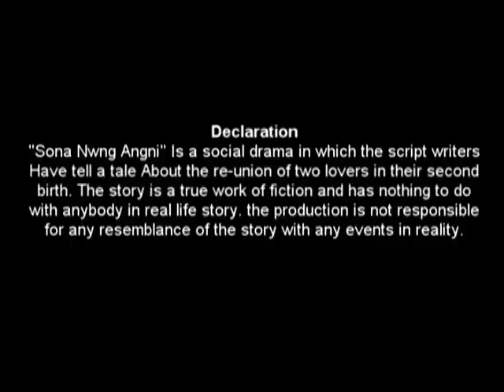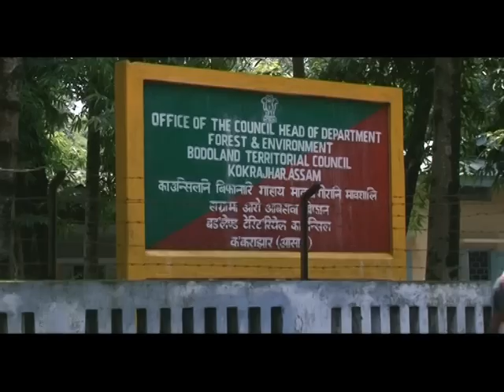Sona nwng angni Bodo movie part 1